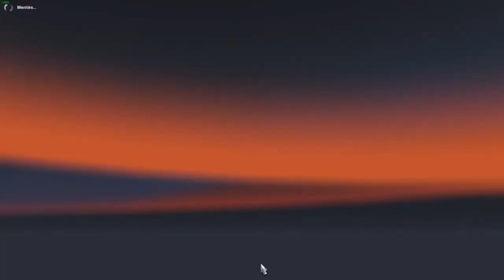ETS 2 #1 Thrustmaster TMX KORMÁNNYAL!!!😲😲😲